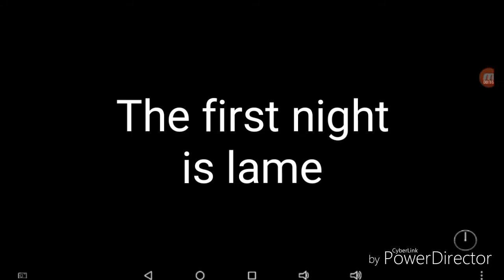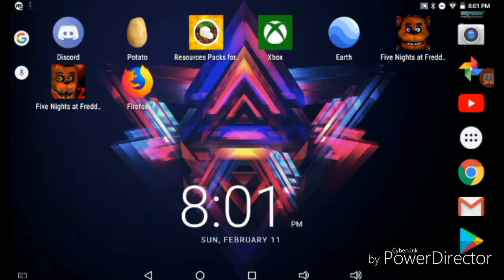FNAF 2 | Night 1 ,2 & 3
A Minecraft video is coming tomorrow I just wanted to get FNAF 2 out of the way because I don't want the file taking up space